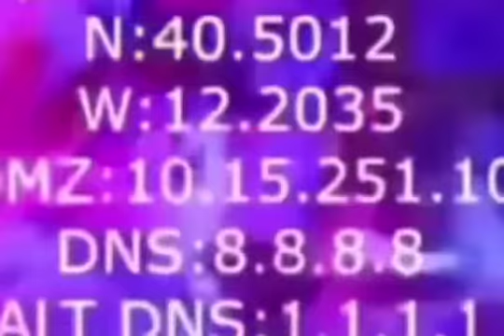IP address meme